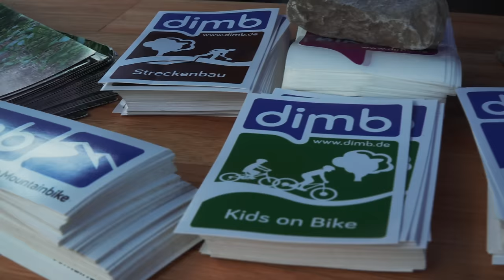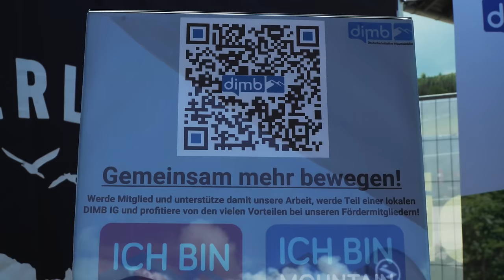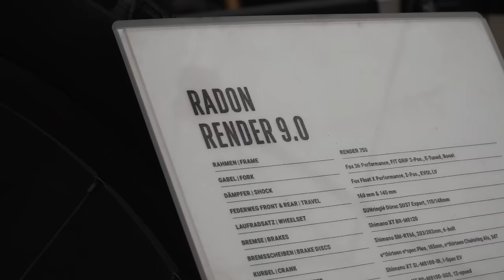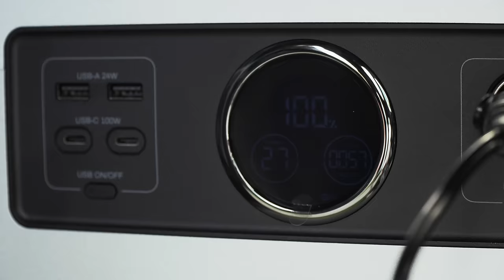Bike Festival Willingen 2024 - Downhill Rennen, Expom, Neue Bikes und mehr im Bikepark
Wir waren im Bikepark Willingen zum Bikefestival 2024 ich nehme euch kurz mit durch das Festival 2024 zeige euch etwas vom Downhill Rennen und was es für neue Mountainbikes gibt.